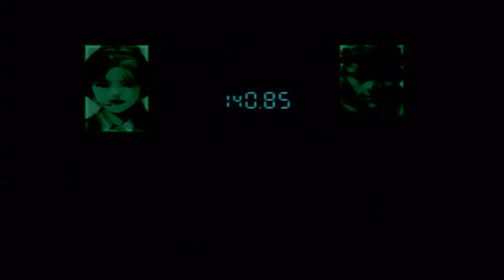Metal Gear Solid - Walkthrough - Mission 2 - The Heliport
Metal Gear Solid Second Mission Walkthrough \ Guide in High Definition

● Mission 2: The Heliport

● Location: Shadow Moses - Heliport

● Objectives:
- Find a way into the Tank Hanger

● Trophies:
- None